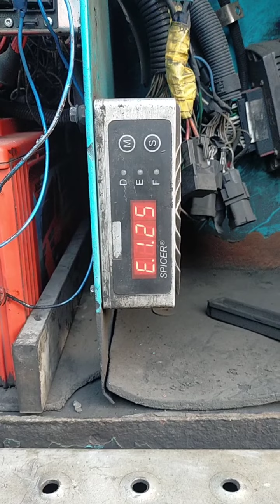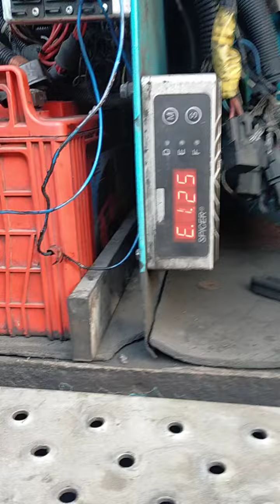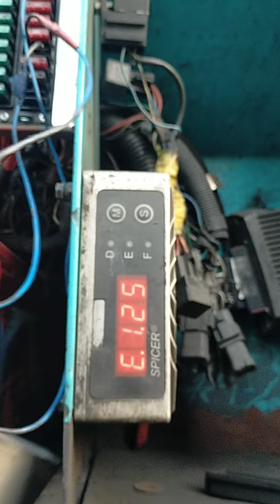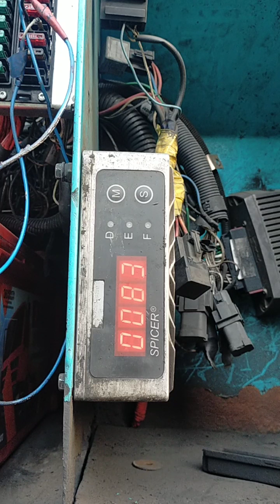transmission calibration process kaise hota hai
parking brake on hona chahiye tamprature 70 k aas pash hona chahiye APC k ( s ) battun ko press karna hai 15sec tak tran aane k bad dubara s button ko dabaye uske baad (FGO) dikhayega uske baad gear selector ko forward kar de calibration process ho jaye ga aadhik jankariya ke liye call ya sms kare